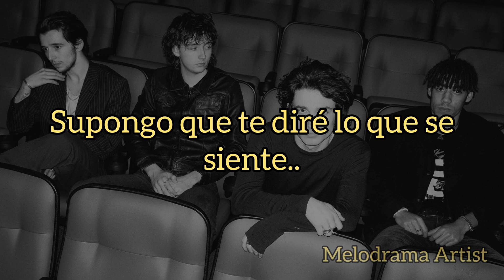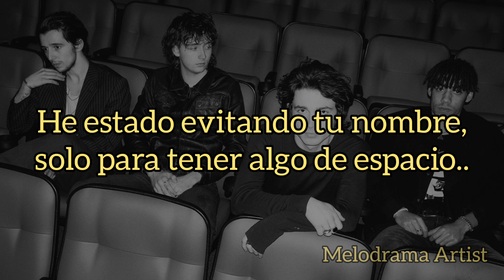Inhaler - So far so Good (traducida al español)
canción "So far so Good" de la banda Inhaler del álbum If you're gonna break my heart. (2022) 💙✨

Instagram del artista: inhalerdublin